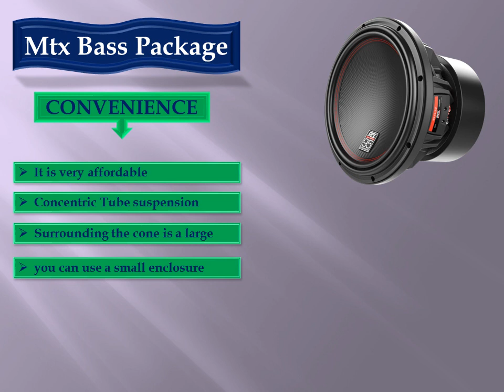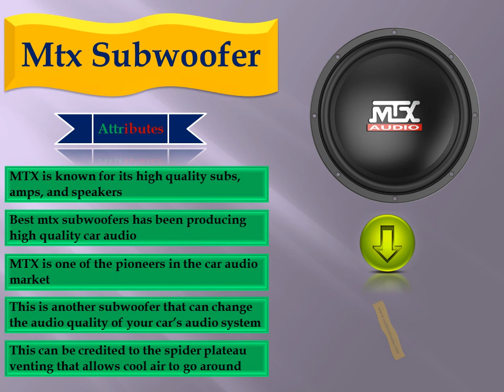Best Mtx Subwoofer 10 Review by outdoorsumo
5. MTX Magnum MB210SP Dual 10" Enclosure:
4. MTX Audio RT8PT Universal Powered Subwoofer:
3. MTX Audio 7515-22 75 Series Subwoofers:
2. MTX TNE212D 12-Inch 1200W Dual Loaded Subwoofer Box:
1. MTX Audio Terminator Series TNP212DV 2000-Watt:

This is also will help you to realize the below related ideas;